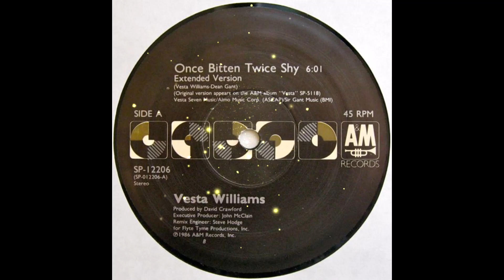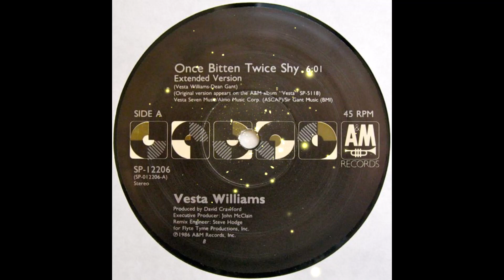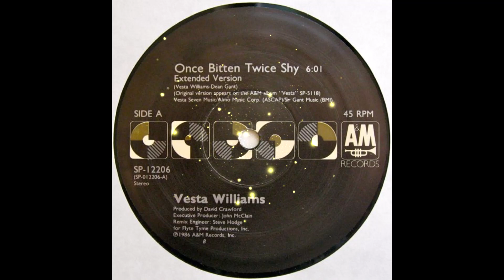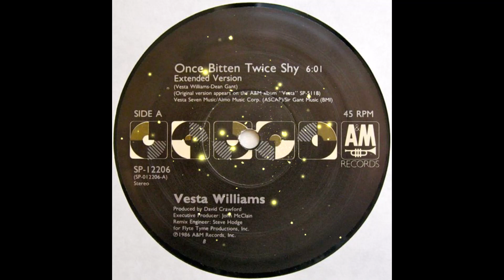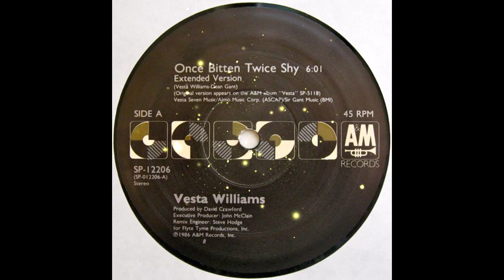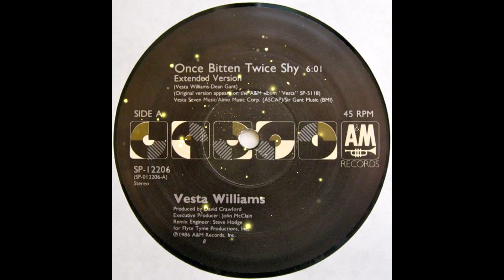Vesta Williams - Once Bitten Twice Shy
Minor hit in 1986